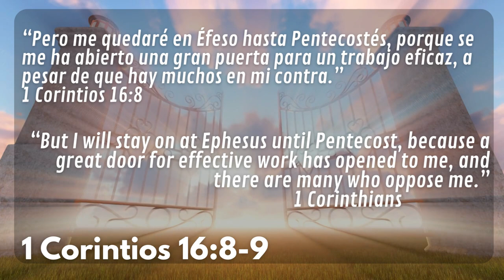PUERTAS ABIERTAS 2q - LAS PUERTA ABIERTA - SINTONÍZATE CON DIOS